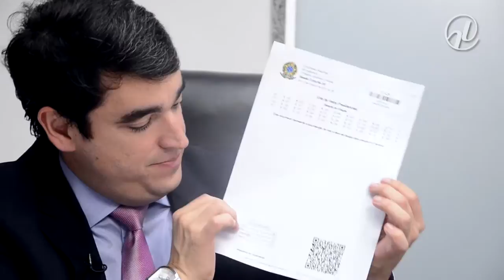Secretário-geral da Mesa anuncia medidas de modernização e economia no Senado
O secretário-geral da Mesa, Luiz Fernando Bandeira de Mello, anunciou nesta quarta (1º) uma série de medidas de modernização e economia no Senado que serão apresentadas para deliberação da Mesa Diretora na próxima semana. Entre as medidas, estão: a implantação do sistema de votação eletrônica dos vetos presidenciais, a redução no volume de papel utilizado para impressão da Ordem do Dia do Senado e do Congresso, a edição eletrônica dos autos do projeto de Lei Orçamentária e a conclusão da licitação do novo painel eletrônico do Plenário. Acompanhe trechos da entrevista aos veículos de comunicação do Senado.